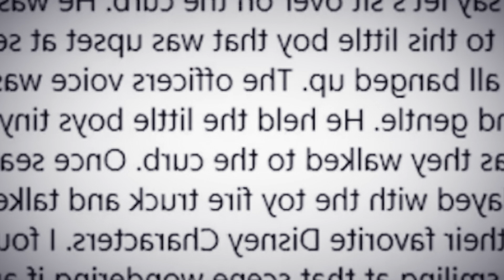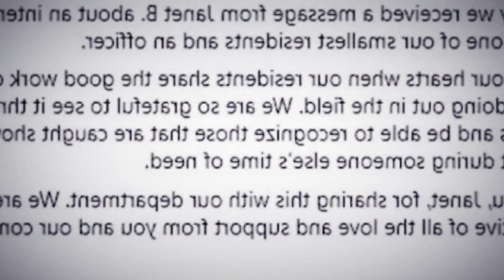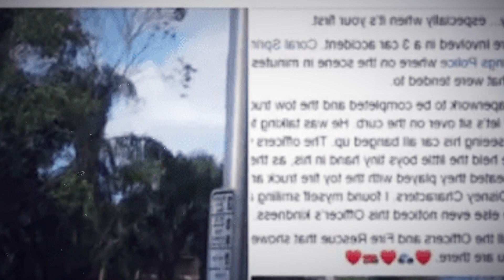Mom feels the urge to share how police officer treated her son after car accident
In general, all employees of a police force are charged with prevention, detention, and reporting of crime, and the maintenance of public order.
To serve and protect is what we often hear, and the protection of the general public is the most important, indeed.